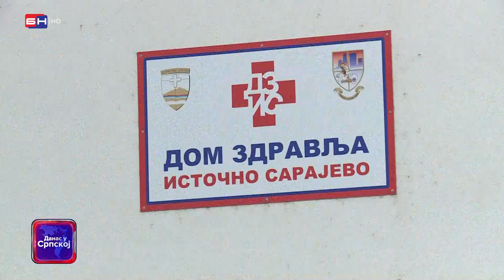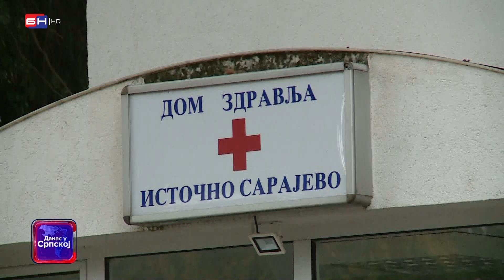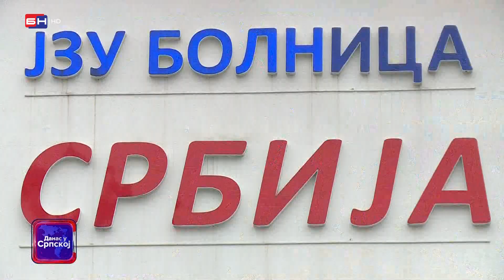Iz Doma zdravlja Istočno Sarajevo kažu da je povećan broj pacijenata sa simptomima sezonskog gripa